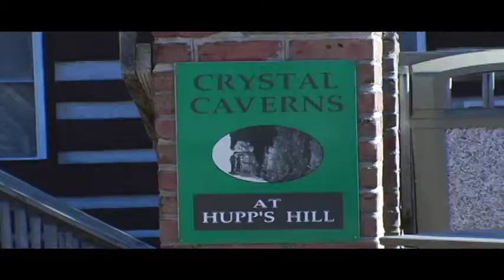Ripped From Life Trailer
What are "orbs"? Why are Civil War battlefields and "spooktacular" averns crowded
with ghosts? What, if anything, happens after we die? These and other questions
haunt ghost hunter Carl "Maverick" Lawhead, who pursues a very personal quest to
find out. "Maverick" and the other members of C&C Investigations run toward
hauntings, not away from them. "I fear the living," quips Lawhead, with an impish grin.
By turns weird, poignant and hilarious, this glimpse into the motivations of an amateur
metaphysical researcher will cause even the most determined skeptics to question
their beliefs.

Babs Melton, Director of Hupp's Hill Battlefield Park, Virginia--an area rich in Civil
War history--details hair raising accounts of her own encounters with unseen forces.

Documentary film maker Dane McCarthy interviews an orb-annoyed teenaged Civil
War re-enactor, an enthusiastic "New Age" astrologer, a puzzled professional
photographer, and throws in his own two cents. As a kicker he reveals video
evidence of the unexplainable, but leaves it to the viewer to decide what it all means.